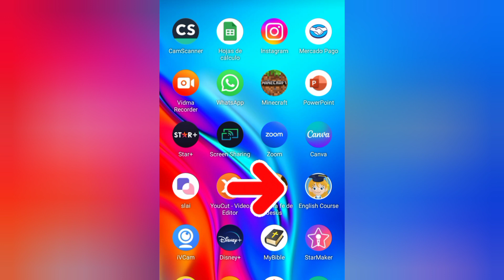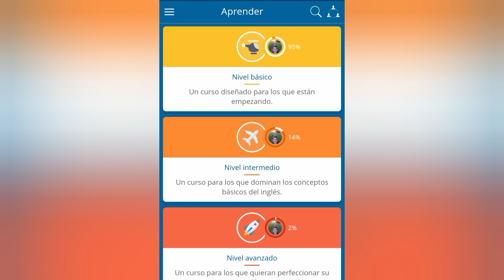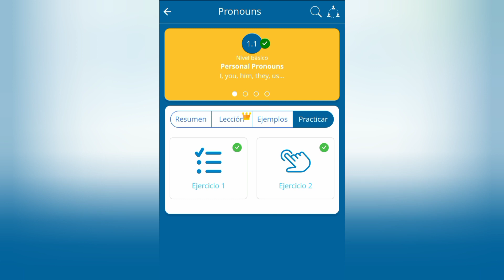Cómo empezar y avanzar con la Gramática de la App